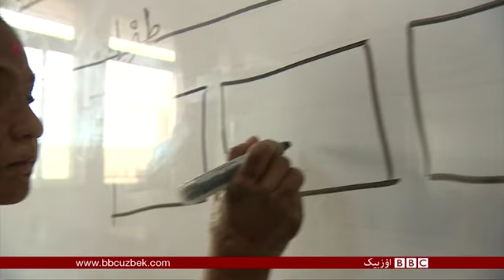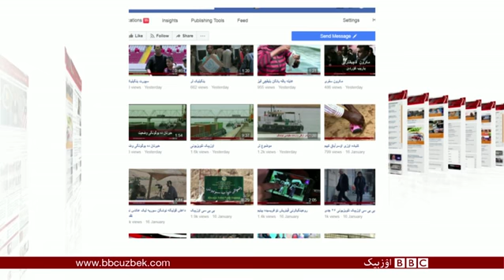بی بی سی اۉزبېک تلویزیون دستورنی تۉلیق شکلده یوتیوب آرقه لی تماشا قیلینگ